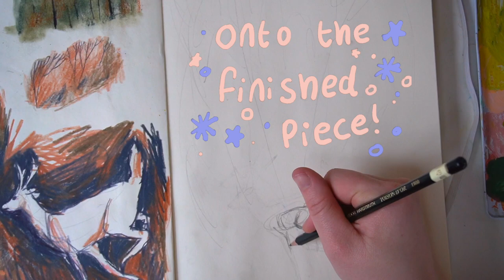Paint With Me! Into the Woods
Hello friends!!
I hope you liked this chilled-out paint with me!